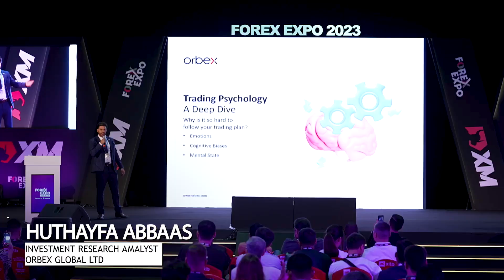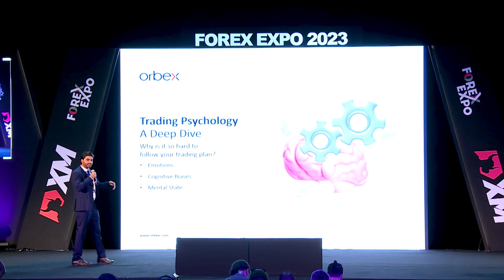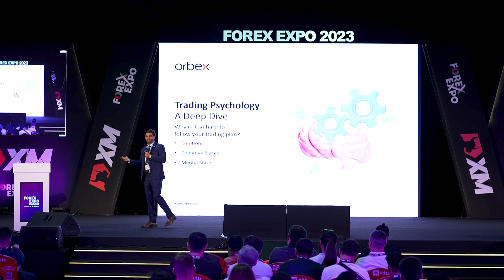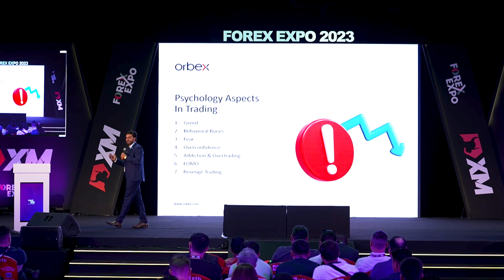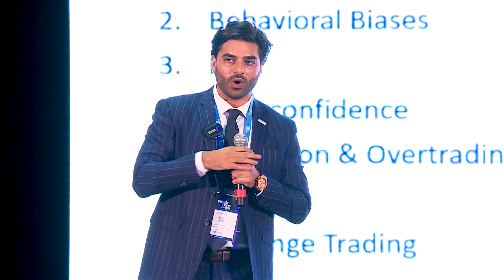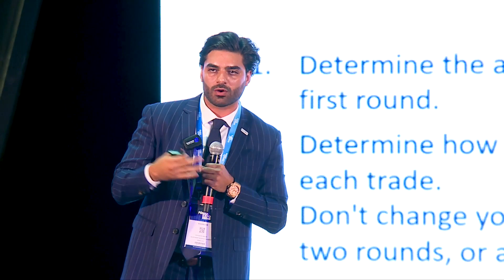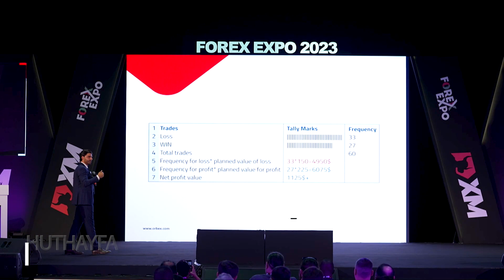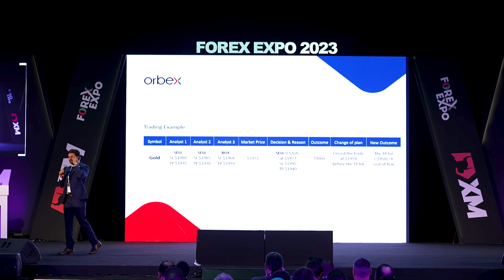Trading behaviour and Risk Management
Keynote Speaker: Huthayfa abbaas, Investment Research Analyst at orbex